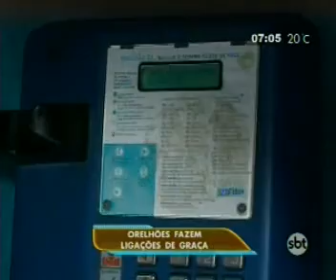Orelhões fazem ligações de graça